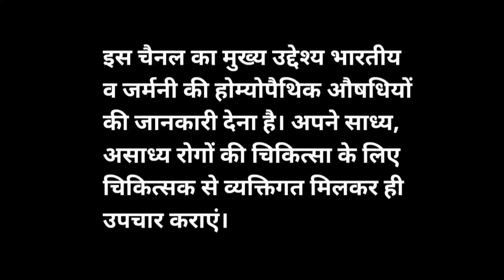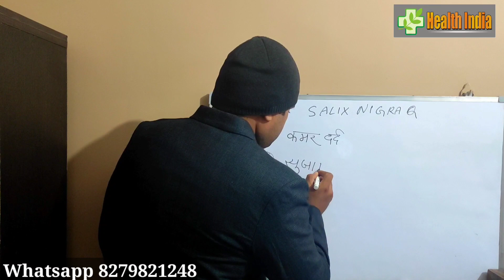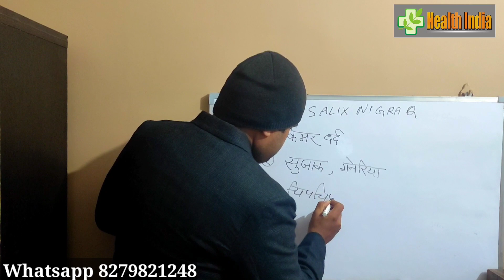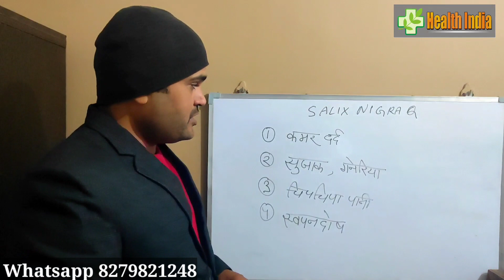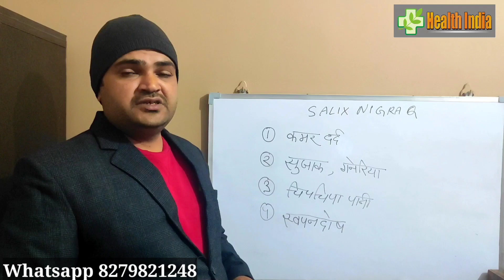Salix nigra Q benefits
अधिक जानकारी के लिए आप हमारे व्हाट्सएप नंबर 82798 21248 पर मैसेज कर सकते हैं। हम उसका उत्तर आपको जरूर देंगे।